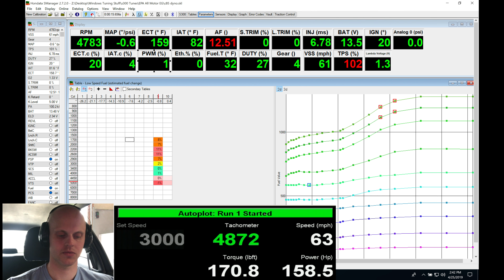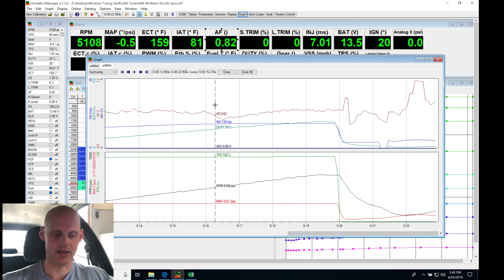Hondata s300 Live Training: NA B-Series Multi-Fuel Part 2 | Evans Performance Academy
Follow along as lead instructor, Jeff Evans, walks you through tuning a high compression, naturally aspirated 2.0 liter Honda b-series engine on VP C85 using Hondata s300.   We explore tuning low and high cam fuel, spark timing, and VTEC engagement point.